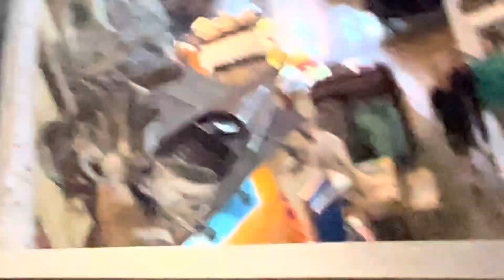BASS BRO SHOP IN CALAGARY | HUNTING THEME | POLLAR BEAR AND MOOSE | CALGARY ROAD TRIP | 2022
BASS PRO SHOP IN CALAGARY | HUNTING THEME | POLLAR BEAR AND MOOSE | CALGARY ROAD TRIP | 2022
The Journey to Calgary - What I Learned
calgary stampede 2022
alberta
calgary
bon iver calgary,
bon iver calgary live
fun things to do in calgary for adults
best things to do in calgary
calgary thing to see
calgary points of interests
top 10 things to do in calgary
calgary travel vlog
bon iver calgary sydney opera house
canada
edmonton
canada vlog
alberta travel guide
life in canada
banff alberta
intimate
real estate
canada lifestyle
go pro vlog
travel in canada
ark media house
in the round
best places to visit
canada vlogs indian
canada couple vlog
travel to canada
mumbaikar nikhil canada
canada vlogs punjabi
good times balhara
winter in canada
move to canada 2022
move to canada
tips and tricks to survive in canada winter
walking tour
travel guide
free adventure
canada visit
canada vlogs
creator house
thirty three
north east
biking amsterdam
game recap
4k walking tour
big city walking tour